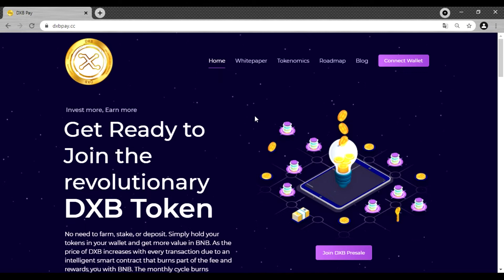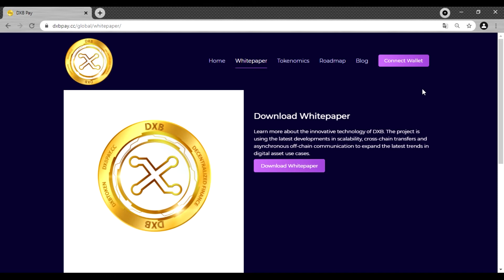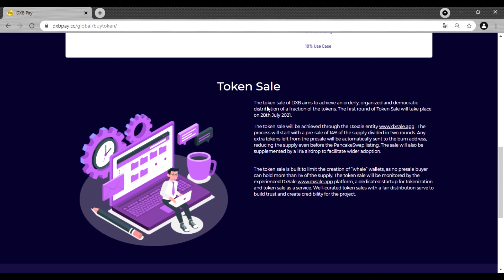DXB PAY // Обзор проекта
Author
➤ BTT username: rise10